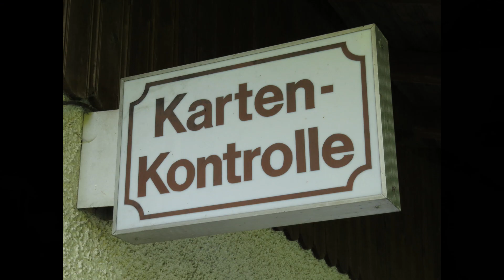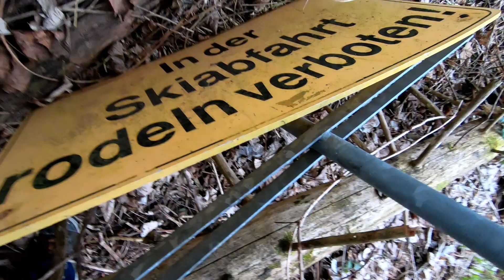🏡 Lost Place ⛄️ DIE SEIT JAHREN VERRAMMELTE TALSTATION 🌲🌳 # 267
Eine seit Jahren verlassene Talstation eines stillgelegten Skilifts.
🔻 Aufklappen 🔻